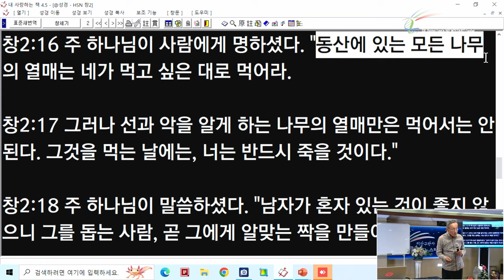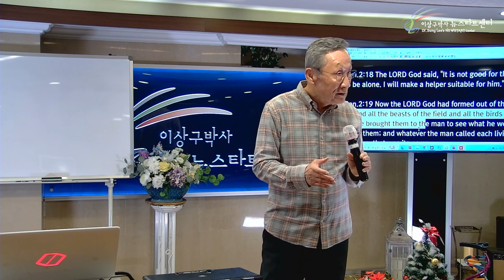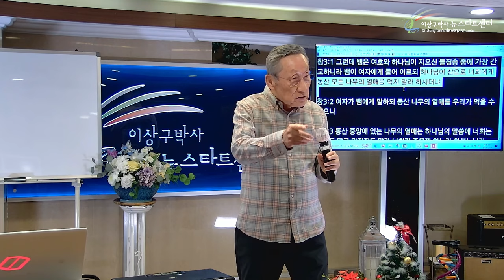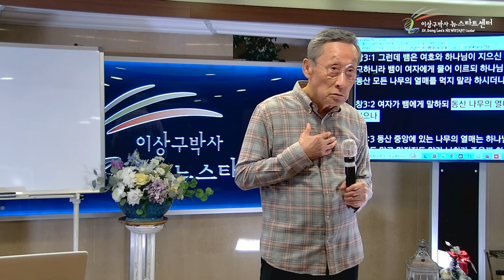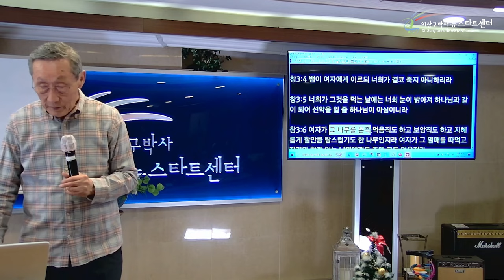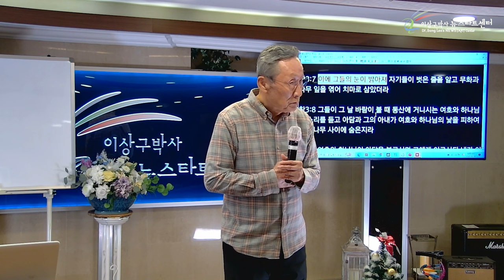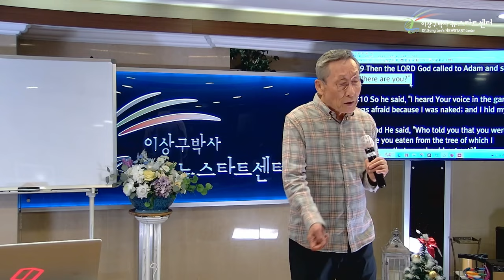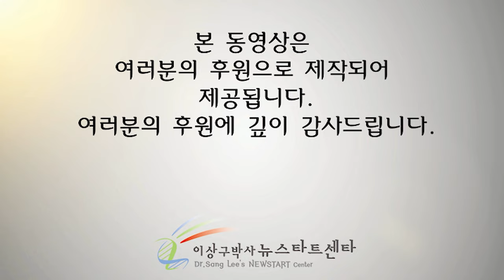[뉴스타트 성경강의 11강] 뱀이 여자를 어떻게 속였나?